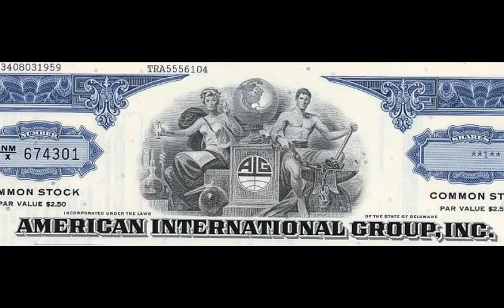General Electric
How BIG is General Electric? (They've Made Nuclear Weapons!) | ColdFusion
General Electric's Success Story
A New Kind of Industrial Company | GE
General Electric GE90-115B Engine - The Best In the World
This Is Automation - 1955 General Electric Educational Documentary - WDTVLIVE42
GE In 2015: Transformation By The Billions
Ideas Are Scary - GE Commercial
Satu Indonesia - Handry Satriago - CEO General Electric Indonesia
Childlike Imagination - What My Mom Does at GE
Cold Spray - Slow Mo Guys - GE
lavadoras general electric
General Electric Biggest Jet Engine for B-777
GIGANTES DA INDÚSTRIA - General Electric
Sanders: General Electric CEO 'not telling the truth...
What’s the Matter with Owen? – “Big News” – GE
Playlist Album : General Elektriks -"Good City For Dreamers"
General Electric's New Engine
GE Advanced Materials Testing - Everyday Objects Compilation